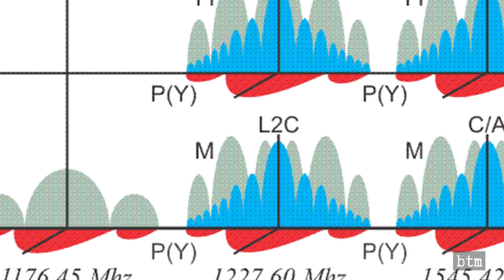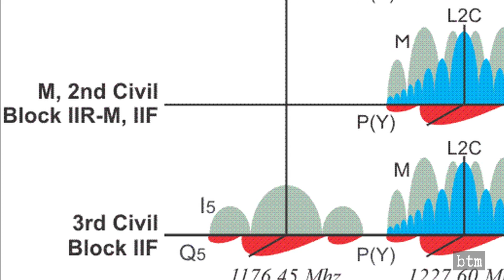SpaceX Space Force GPS III-3 Launch & Deployment | USA-304 | Falcon 9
SpaceX and the US Space Force launched the third Block III Global Positioning Satellite into orbit atop a Falcon 9 rocket on June 30th, 2020. The mission was the second GPS satellite launch for SpaceX. We take a look at the Falcon 9 launch, the first booster stage landing, the satellite separation, and the significance of the Block III GPS constellation.

VIDEO CREDIT:
US Space Force
SpaceX